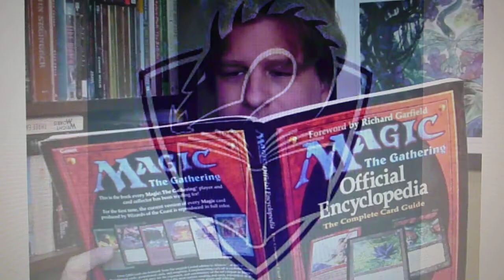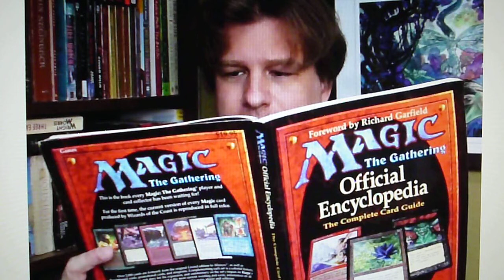Unsleevedmedia vs ChannelFireBal - More Conflicts, More Drama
More Conflicts, More Drama, Jeremy has gone total war against Wizards of the Coasts because of his Lifetime Ban and now Wedge from the Mana Leak and ChannelFireBall are in conflict with him too.

ChannelFireBall does not want Jeremy to attend GP Indy in Jan 2018

Lets see what is happening and how this conflict will end.